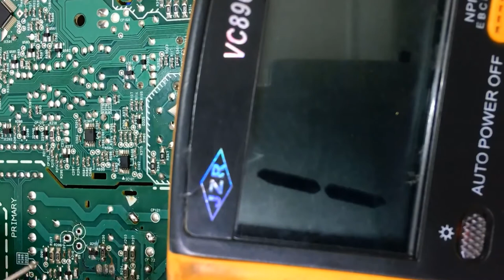HP Laserjet pro mfp M1132 can't turn on រៀនធ្វើម៉ាស៊ីនព្រីន កូពី ស្គែន